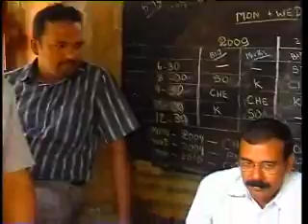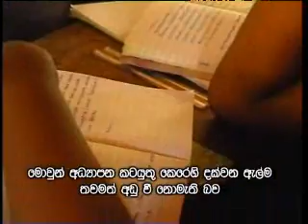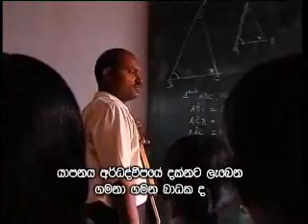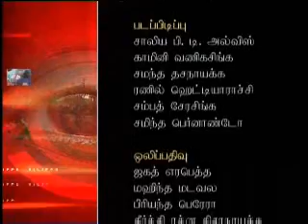Vilippu Episode 527 - JAFFNA EDUCATION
The story highlights the status of the education system in Jaffna due to the prevalent war situation in Jaffna for more than 3 decades.